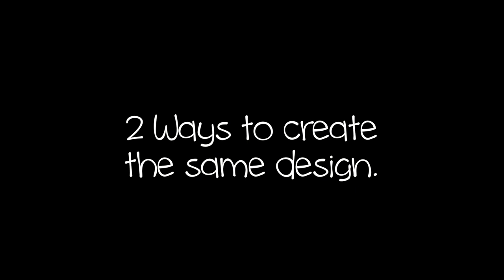2 Ways To Create The Same Easy Nail Design!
Products Use:
Help Me Grow Base Coat - Essie
Matte Top Coat - Barry M
Matt White - Barry M
Full Throttle - Barry M
Black Acrylic Paint - Wilko
Espresso - Barry M
Striping Tape (from eBay)
Thin Nail Art Brush (from eBay)
Dotting Tool (from eBay)